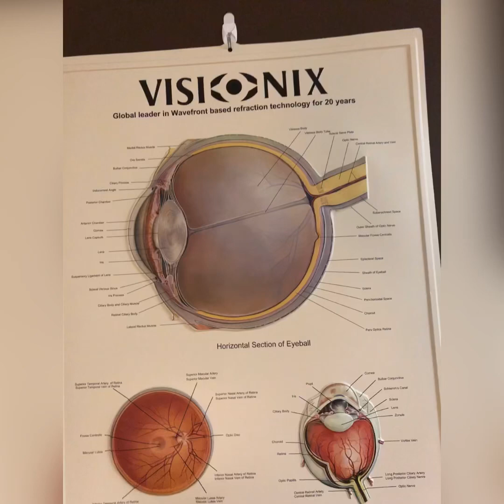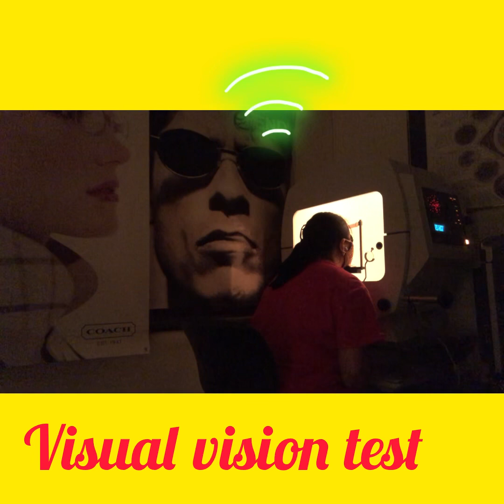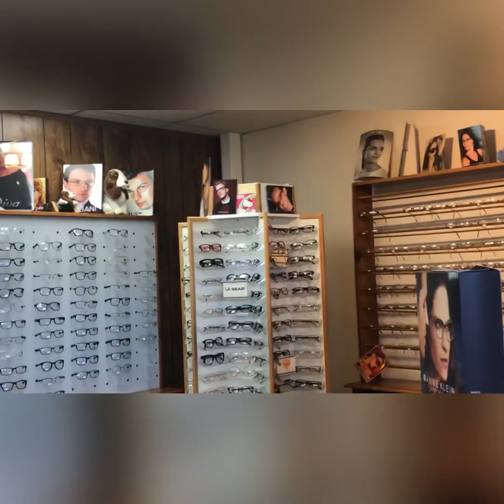Vision Visual Test one of the Requirement to Renew My Driver License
how to get visual Vision test before you can renew your Drivers license.